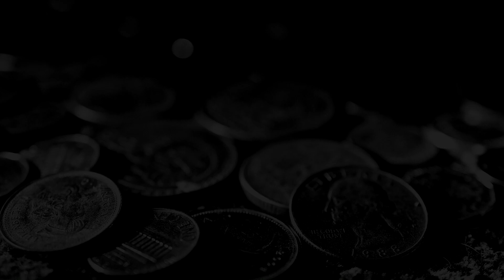Assassin's Creed : Origins ➢ gameplay ✦ full hd ✧ 42 ✦ pc ✧ 60 fps